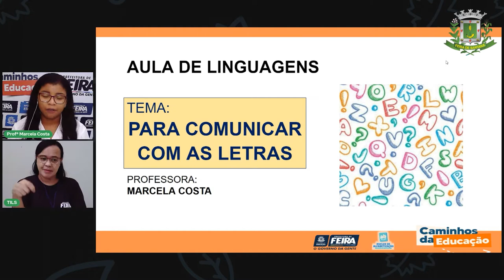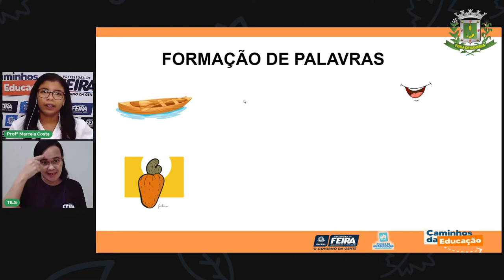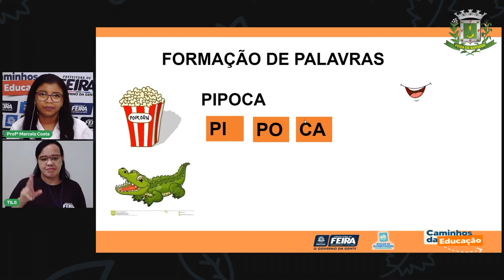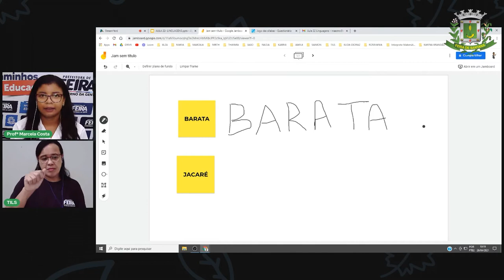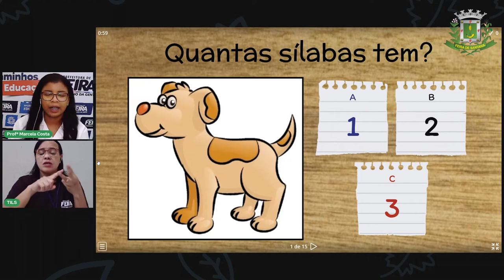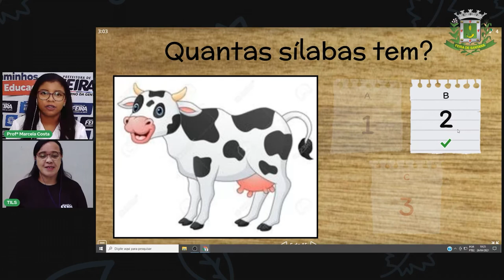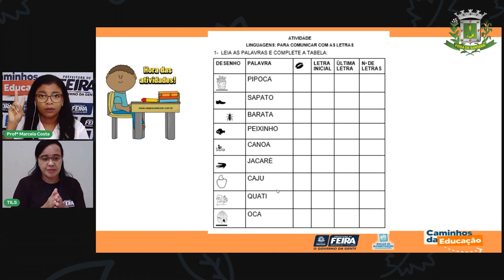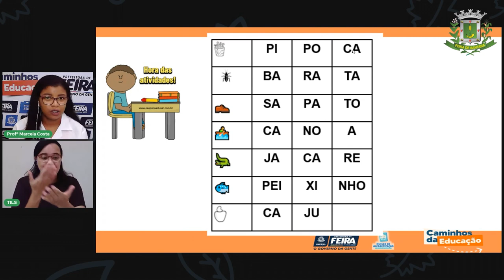Aula 22 1°ano Linguagens Profª Marcela Costa Para comunicar com as letras